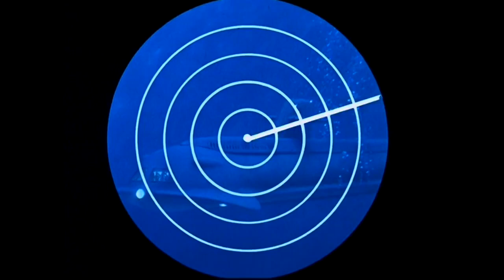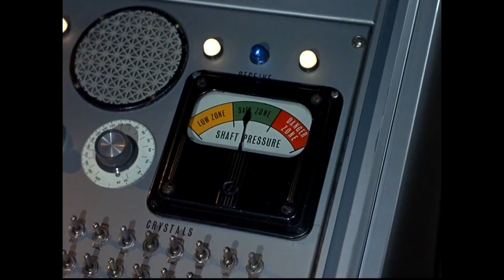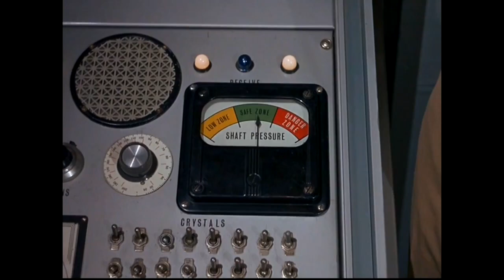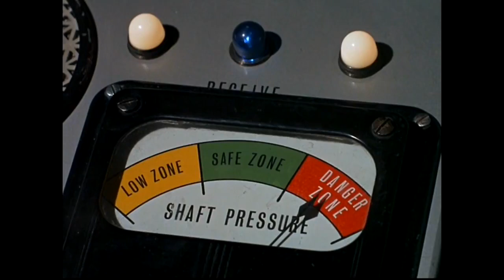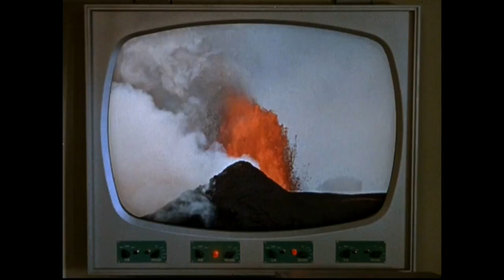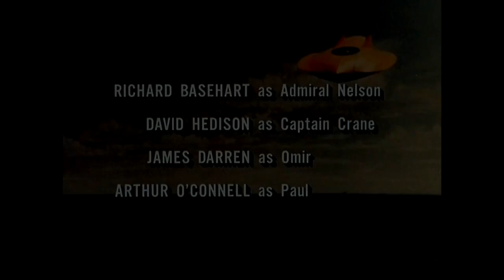Viagem ao Fundo do Mar - O Homem Mecânico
O Homem Mecânico.